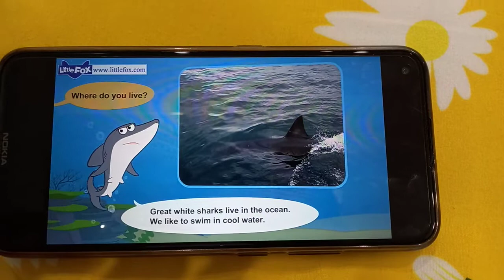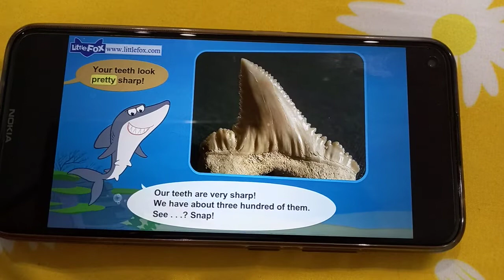Meet the animal. Episode 1: Great White Shark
Meet the animal
Episode 1: Great White Shark
Recorded by Minh Triet